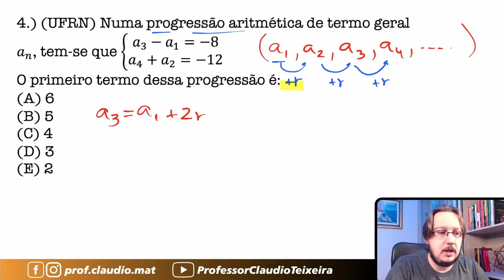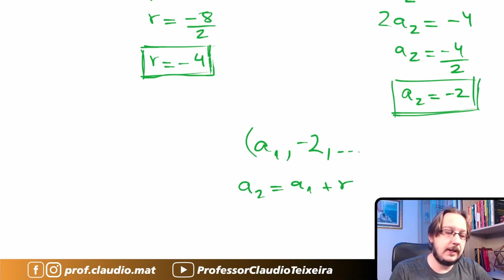UFRN || Progressão Aritmética || Numa progressão aritmética de termo geral a_n, tem-se que:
Questão que caiu na Prova da Universidade Federal do Rio Grande do Norte. Questão de Progressão Aritmética
Numa progressão aritmética de termo geral a_n, tem-se que:
 a_3-a_1 =-8
a_4+a_2=-1.